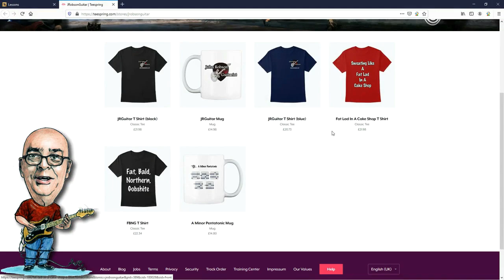5 MORE Bucket List Guitars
Here's another 5 iconic guitars from my bucketlist